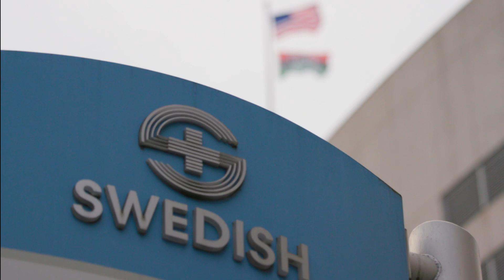Black Lives Matter flag raising at Providence Swedish First Hill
Dr. Elizabeth Wako, Chief Executive and President of Providence Swedish in Seattle Washington, talks about the significance of raising the Black Lives Matter flag at Providence Swedish hospital.